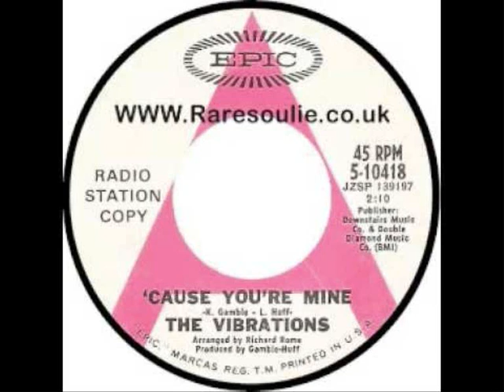'CAUSE YOU'RE MINE - THE VIBRATIONS